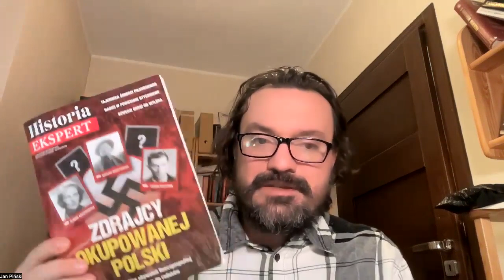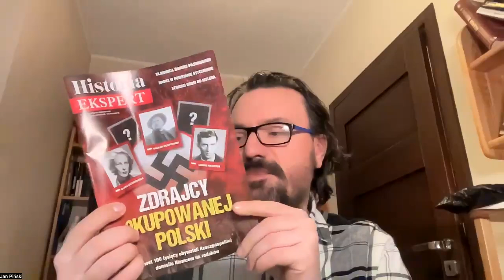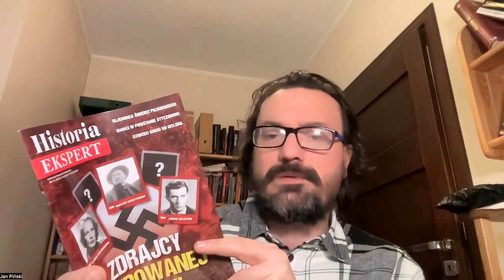5 najgorszych władców Polski w historii. Jan Kazimierz, Michał I, August III, August II, Poniatowski